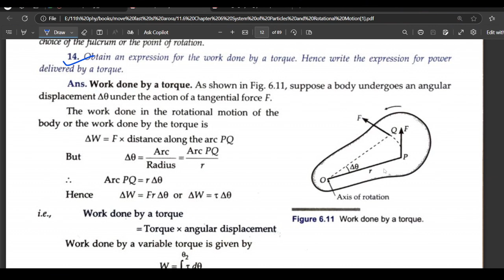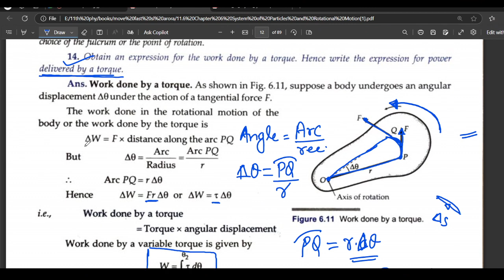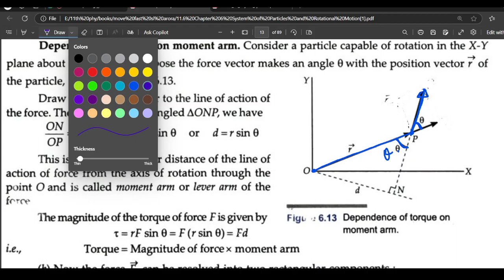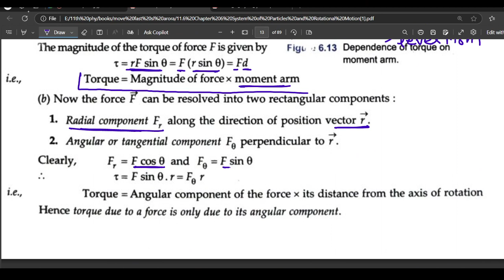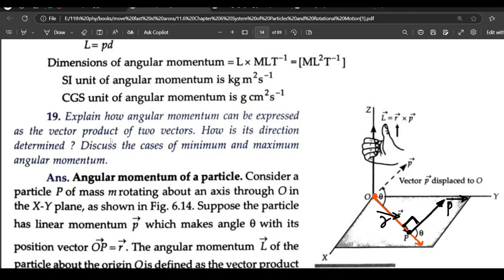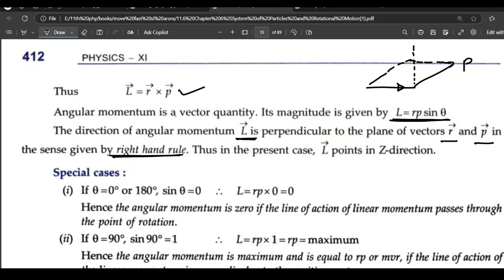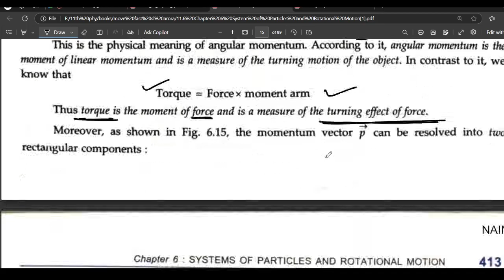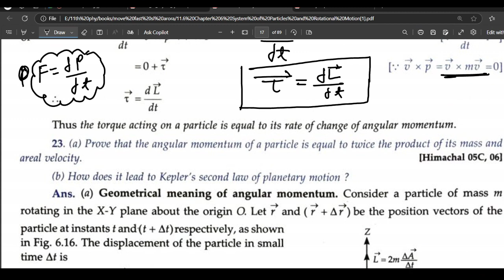system of particle and rotational motion lec 5 shourya batch